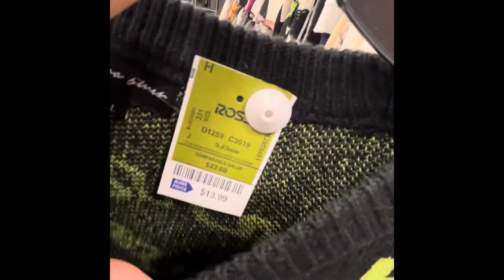ROSS 49 CENT SALE 2023 ROSS DRESS FOR LESS SHOPPING SALE AT ROSS HAUL BROWSE WITH ME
ROSS Dress for Less Store 49 cents Sale Shopping, I found lots of clearance at Ross while looking for 49 cent sale items in the other videos. They were marking down items to 49 cents at Ross Dress for less, I show you the clothes and look for .49 cents sale on clearance at Ross. I couldn't find much so , when is Ross 49 cent sale? I think the 49 cent items was bought by employees and family of employees. I will go back and see what other 49 cent sale items they have at Ross soon! Thanks for shopping with me at Ross Dress for Less.